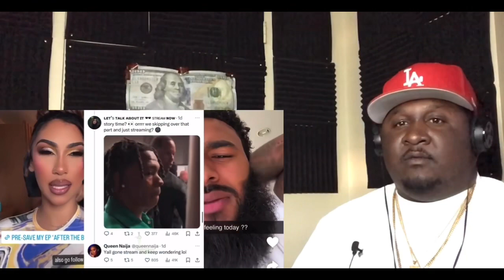Kai Cenat Upset W_ Chrisean Rock ? Queen Naija Reveal She Almost Broke Up w_ Clarence || REACTION